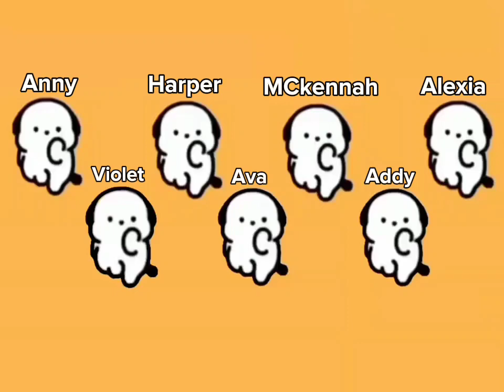I like this meme